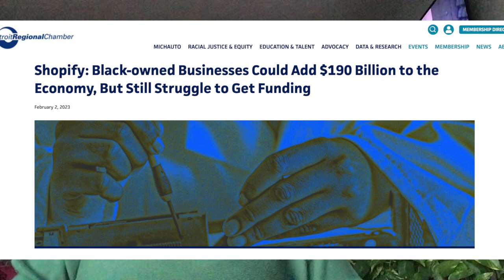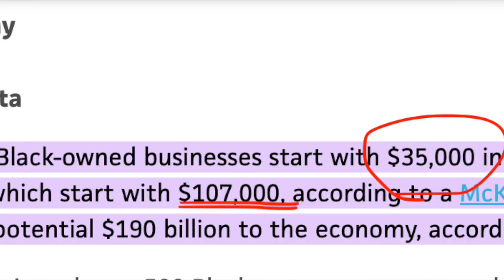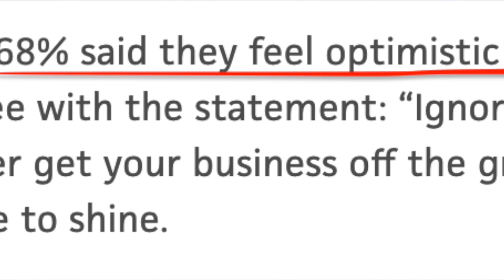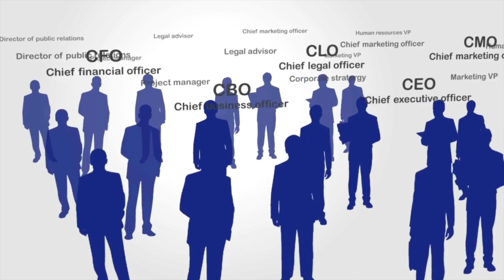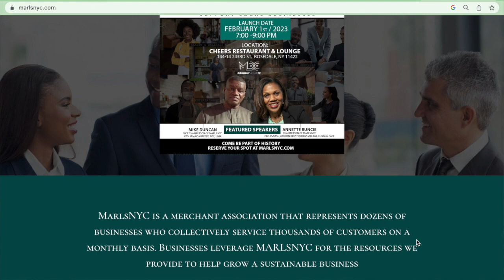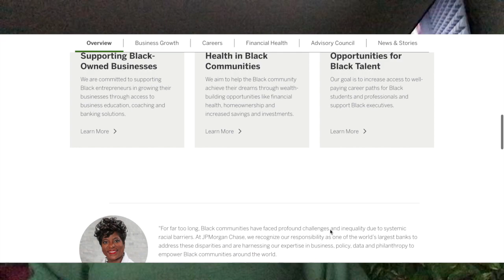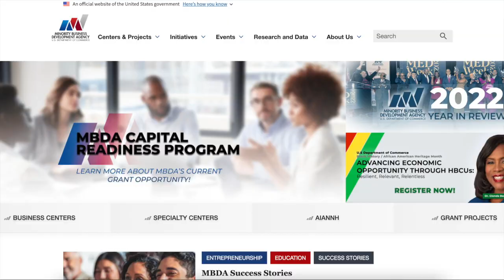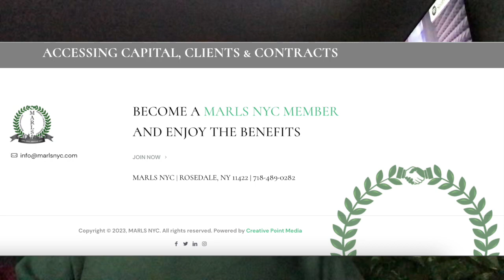Black History Month - Resources for Black Business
Black entrepreneurs are three times as likely as white entrepreneurs to say that a lack of access to capital negatively affects their businesses’ profitability and almost twice as likely to cite the cost of capital. Business networks can support Black entrepreneurs, but Black entrepreneurs are less likely to know and hear about relevant networks that can help support and promote their businesses, (mckinsey.com).

But there is hope, there are resources and community groups that support black businesses and want to see us thrive and succeed.  Remain optimistic, seek help and support services. This is our time, we got this.